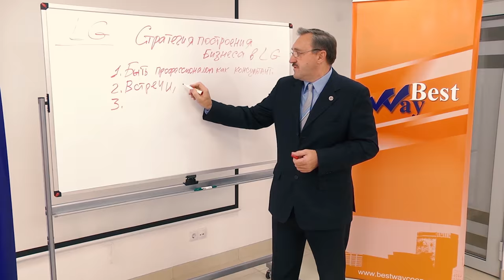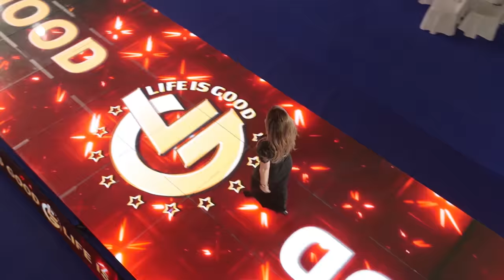TU ÉXITO Román Vasilenko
Как с помощью моего канала вы можете быстрее достичь успеха?

И кто привык к мессенджерам, присоединяйтесь к моему каналу в Telegram